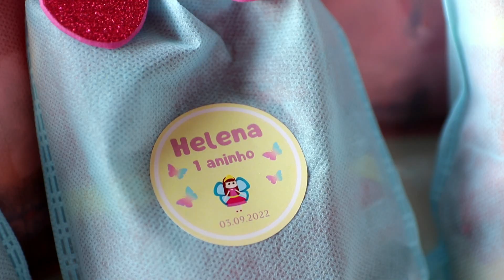HELENA 1 ANO [TRAILER]